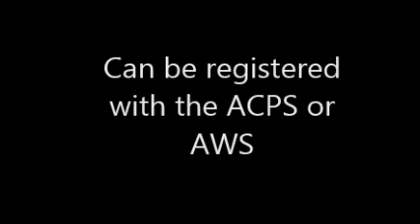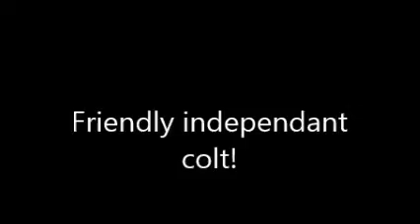koolkaelanclassical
2013 TB/Connemarax colt (Tullymor's Ned Devine x Kool Kitten)